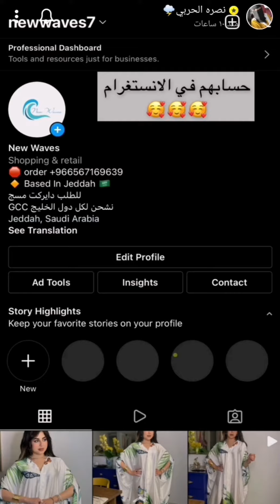اعلان نصره الحربي لـ New Waves